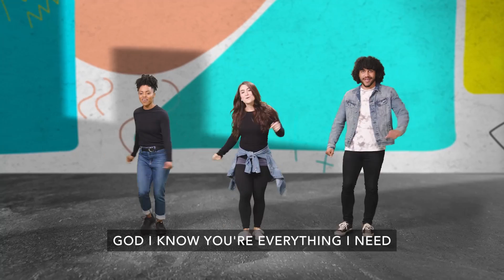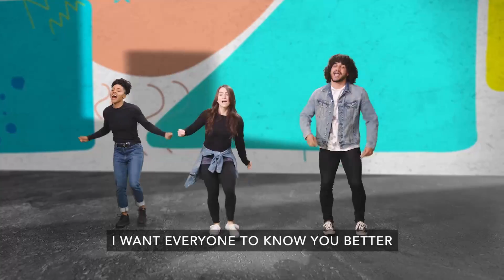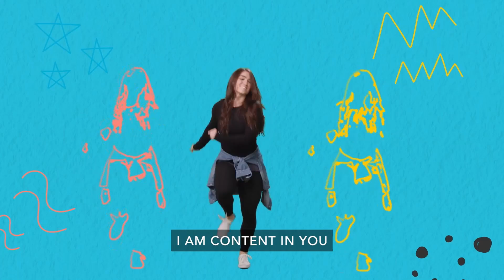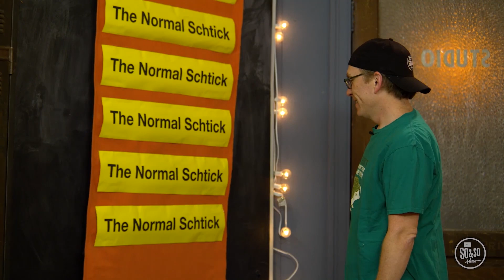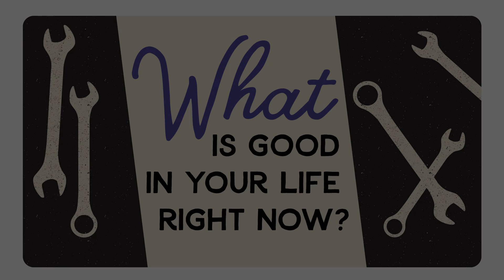November 21st 2021 | Preteen| What is good in your life right now?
People can lack contentment for two reasons. First, they’re looking forward to something they want. And second, they’re looking backward to a time when they thought life was better. Yet when it comes to finding contentment, all of us should strive to be aware of what God is doing in our lives right now. We hope that kids will begin to see how God cares for them, no matter what they might be facing.